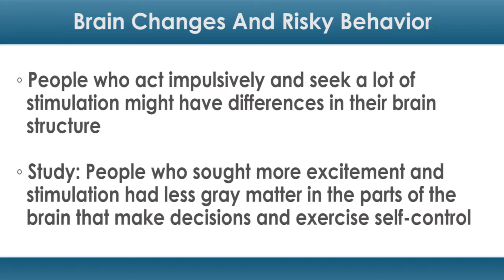Substance Abuse and the Brain: It's A Gray Matter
Most people know that substance abuse over a long period of time can cause changes to the brain. But does it work the other way? New research suggests that when it comes to figuring out which came first—brain differences or substance abuse—it’s more of a chicken or egg scenario.

People who act impulsively and seek a lot of stimulation might have differences in their brain structure and those differences could put them at a higher risk for substance abuse, according to a new study by the Society of Neuroscience.

This finding is especially important when considering the fact that as of 2009, about 23.5 million people in the US needed treatment for a substance abuse problem, according to the National Institute on Drug Abuse.